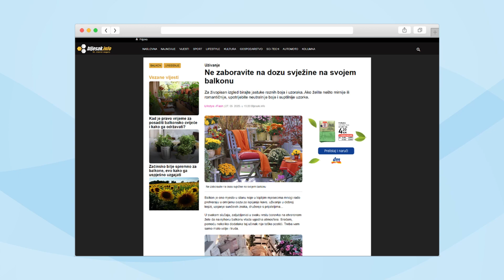Degordian - dm BiH